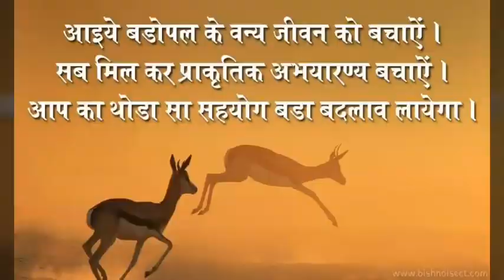जिन्दगी में पुण्य का काम करना है तो ऐसे करो वन्य जीवो के प्रति निराला प्रेम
‎kanvararamjambhsevak से वीडियो